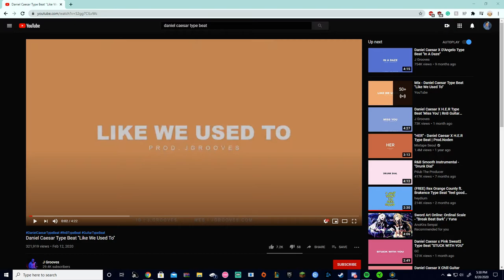seth techapi sing pt 2